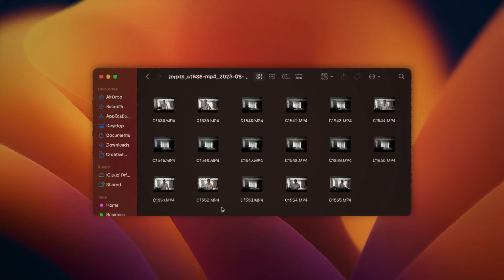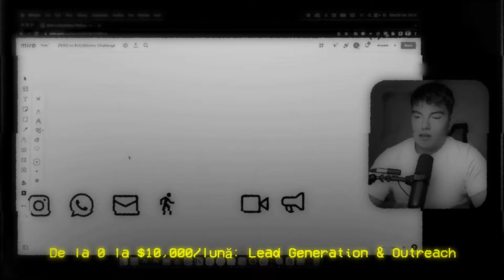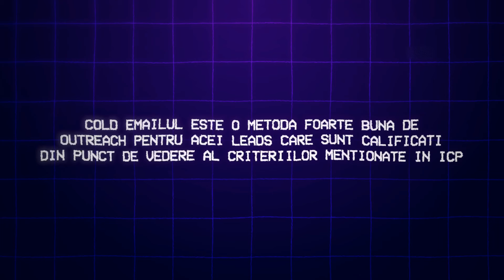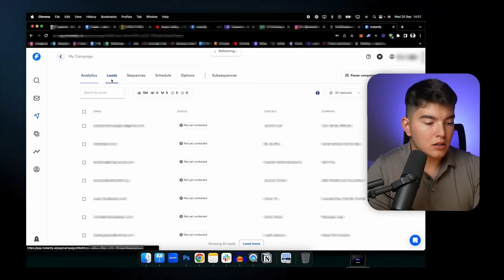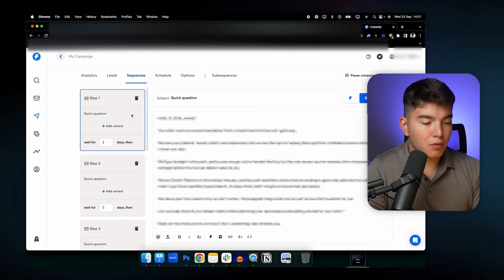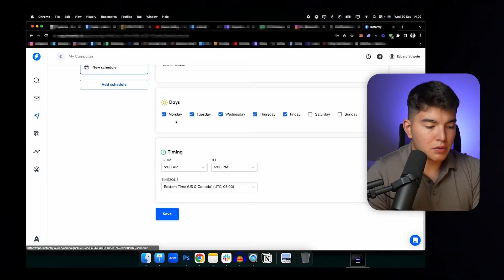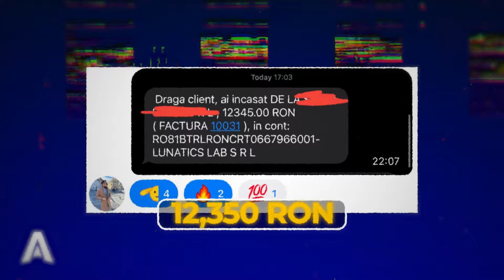De la 0 la $10,000/lună: LIVE Outreach (EP.3)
Follow me on:
Instagram ➔ @raresgaitan
Twitter ➔ @raresgaitan
TikTok ➔ @gaitanrares